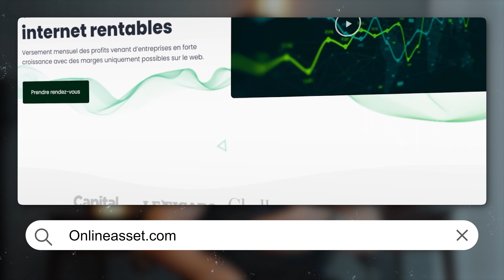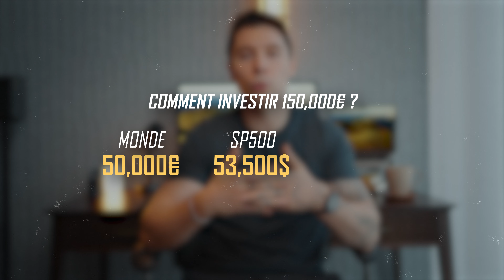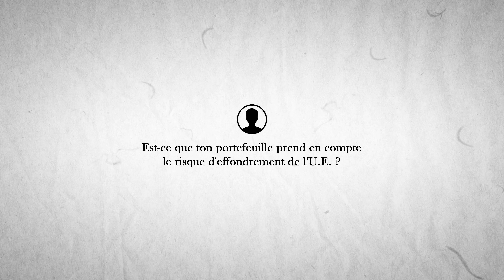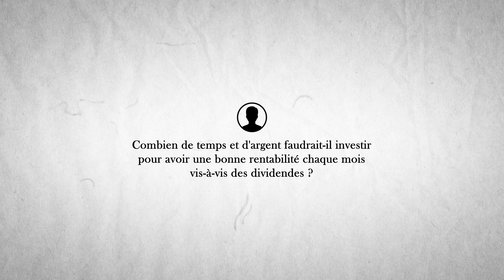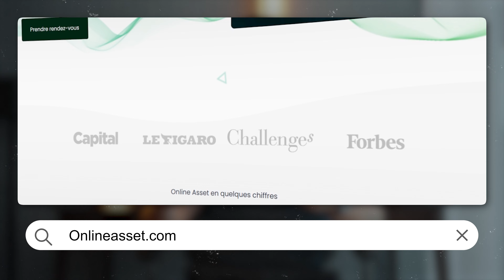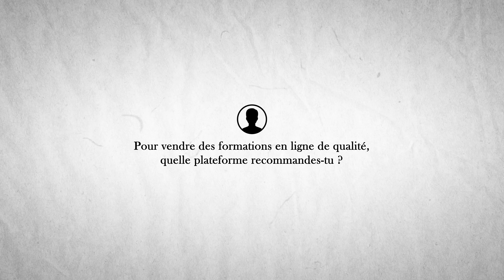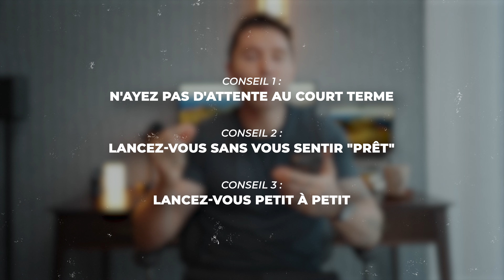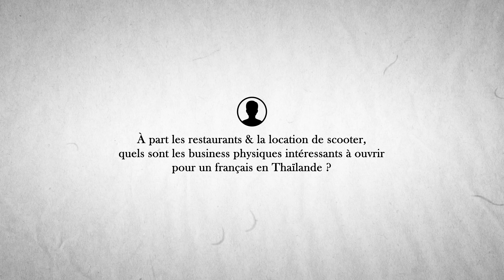FAQ : Business en ligne et investissement en 2024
00:00 - Introduction
00:30 – Online Asset
03:09 – Comment investir 150000 euros ?
06:26 - Investir dans l'immobilier locatif
08:15 – Le portefeuille prend il en compte l'effondrement de l'Union Européenne
09:58 – Combien investir pour vivre de vos dividendes
13:50 - Comment devenir millionnaire en 2024 avec un business en ligne
15:25 - Quelle plateforme pour vendre des formations en ligne ?
16:44 - Conseils pour se lancer dans l'entrepreneuriat en 2024
21:19 - Quel niveau de compétence pour se lancer dans le business en ligne en 2024 ?
22:29 - Quel business ouvrir en Thailand ?

Bienvenue dans notre FAQ sur le business en ligne et l'investissement en 2024 ! Dans cette vidéo, nous abordons diverses questions essentielles pour maximiser vos investissements et réussir dans le monde des affaires en ligne cette année.

Découvrez comment investir 150 000 euros de manière stratégique. Nous discutons également des impacts potentiels d'un effondrement de l'Union Européenne sur votre portefeuille. Vous vous demandez combien investir pour vivre de vos dividendes ? Nous avons les réponses !

De plus, nous explorons les étapes pour devenir millionnaire en 2024 grâce à un business en ligne, et nous vous conseillons sur les meilleures plateformes pour vendre vos formations en ligne. Que vous soyez novice ou expert, nos conseils pour se lancer dans l'entrepreneuriat en 2024 vous seront très utiles.

Enfin, si vous envisagez d'ouvrir un business en Thaïlande, cette vidéo vous offre des pistes concrètes.

Disclamer : Je ne suis pas reconnu comme un professionnel par l'état ou un organisme financier public mais juste un particulier qui vit pleinement de ses investissements qui partage son expérience. Investir comporte des risques dont vous êtes le responsable. Ce contenu est créé à titre de divertissement et ne fait pas l'objet de conseil en investissement.